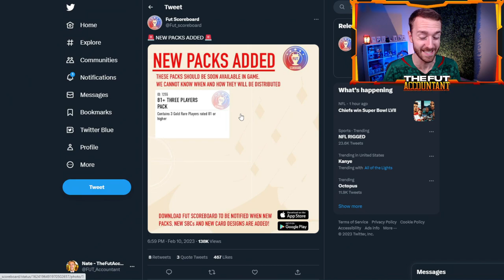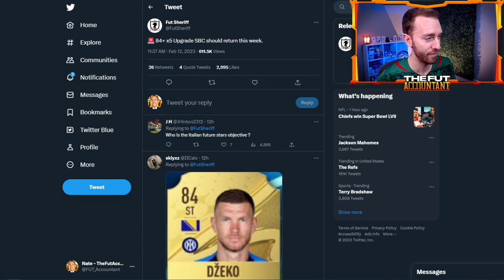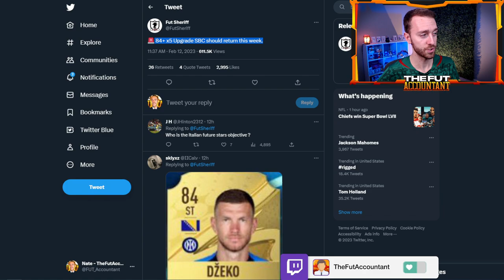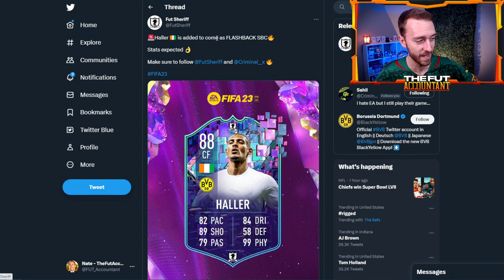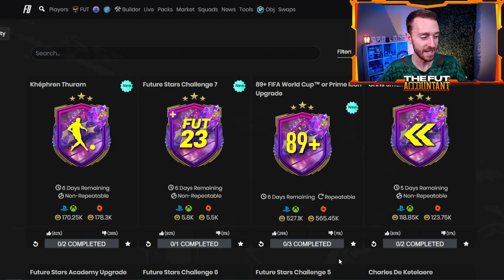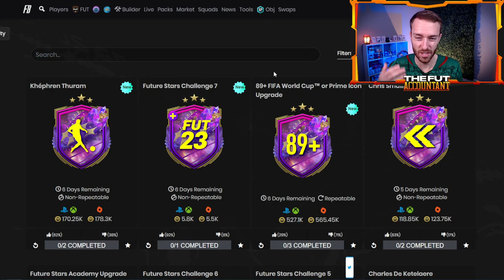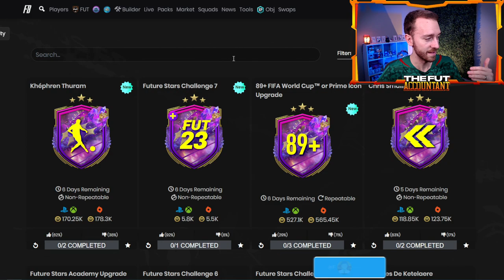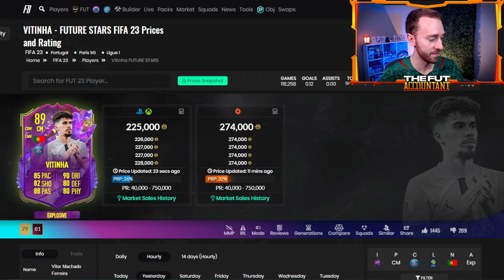We NEED These UPGRADE Packs!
These Upgrade Packs would be the DREAM in FIFA 23 Ultimate Team today as we continue in the Future Stars promo in FUT 23!